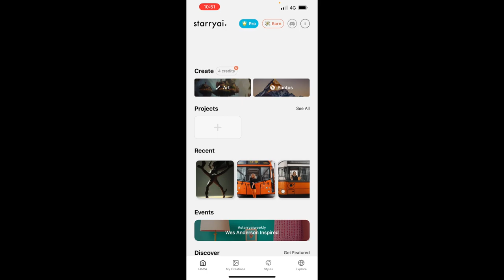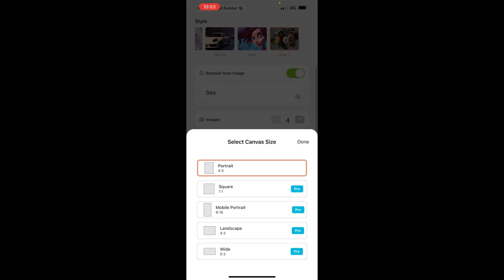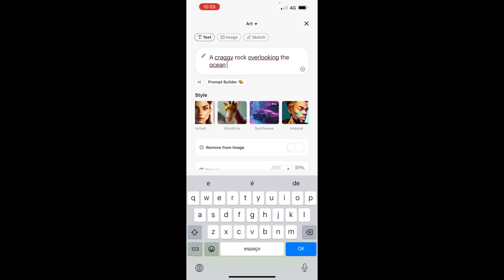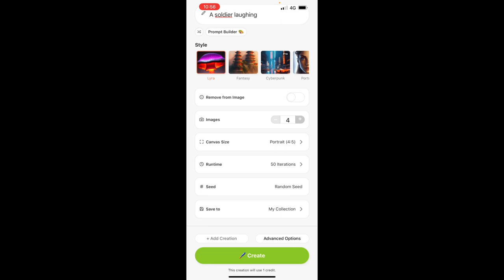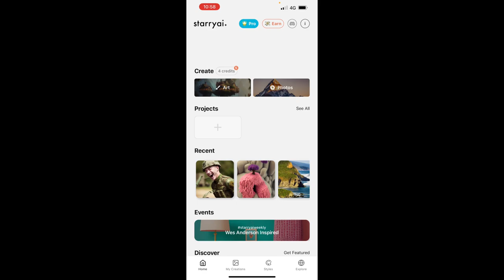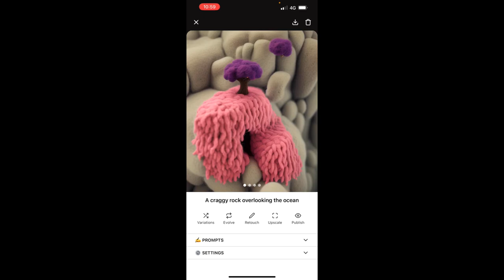Starry AI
Tutorial introdutório.